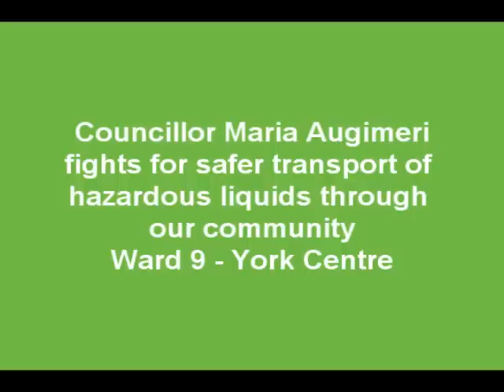Maria Augimeri fights for a safer Downsview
Councillor Maria Augimeri fights for safer transport of hazardous liquids through Ward 9  York Centre, Downsview community